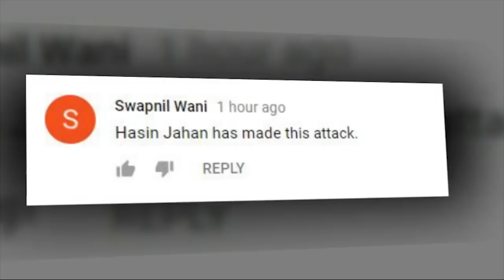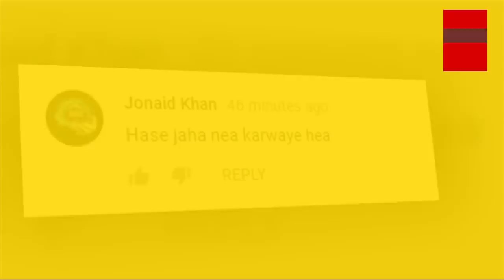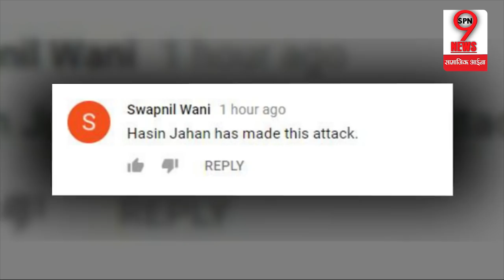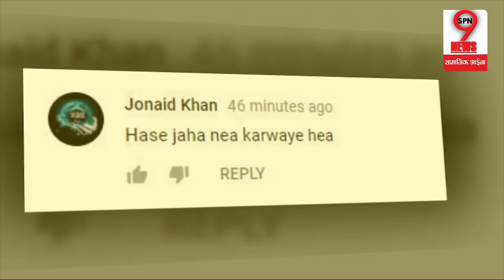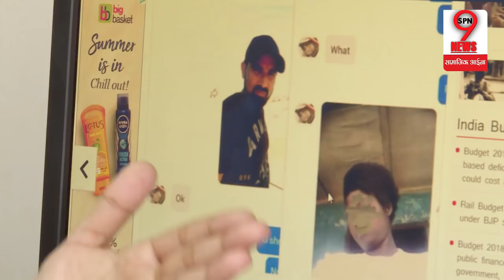MOHAMMED SHAMI के कार हादसे पर साजिश का हुआ पर्दाफाश, पत्नी हसीन जहां को लेकर मचा बवाल...